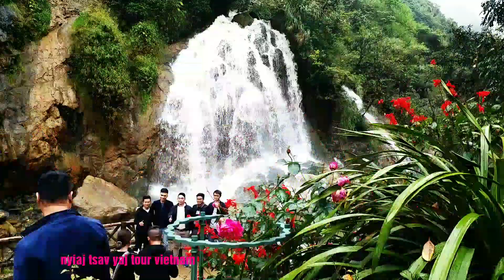hmong mountain tourism